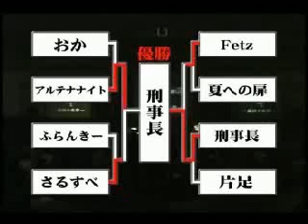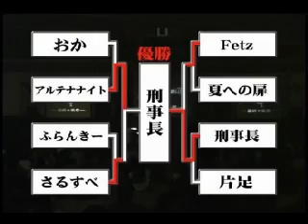SC2 - The 1st Arcadia Cup (Super Battle Opera 2003)